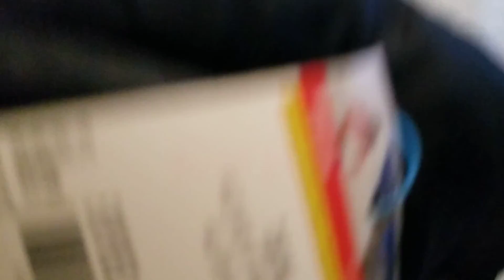Family Bonding- South Lake Tahoe